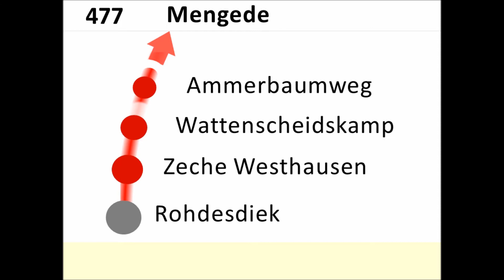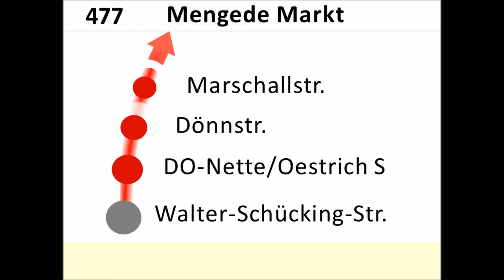[DSW21] Ansagen Bus 477 Bodelschwingh - Mengede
Bus 477 [DSW21] Dortmund-Bodelschwingh Göllenkamp - Dortmund-Mengede Markt